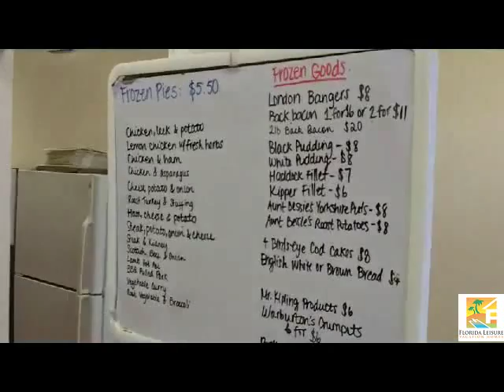The Proper Pie Company - Davenport, Florida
Enjoy this short visit to The Proper Pie Company in Davenport, Florida. The Proper Pie Company is the place to get all your British goods as well as home made pies, pasties and rolls.